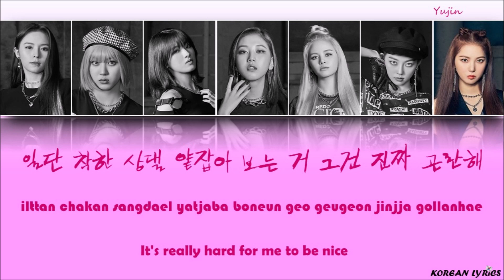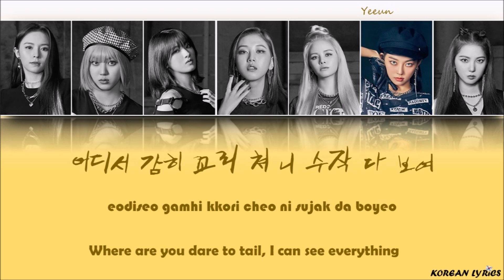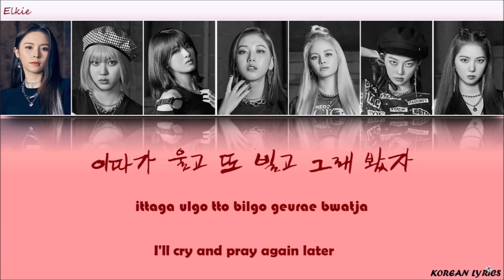CLC - Devil (Han/Rom/Eng) Lyrics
Color Code :
Seunghee : Purple
Yujin : Pink
Seungyeon : Green
Sorn : Blue
Yeeun : Yellow
Elkie : Red
Eunbin : Orange
Korean Lyrics ;)